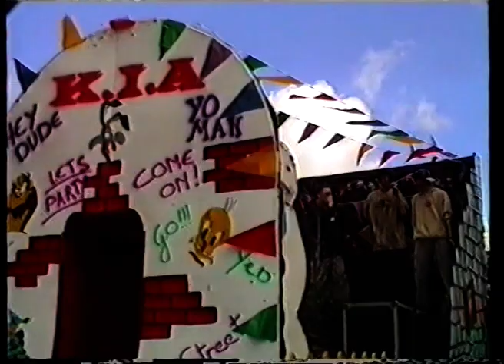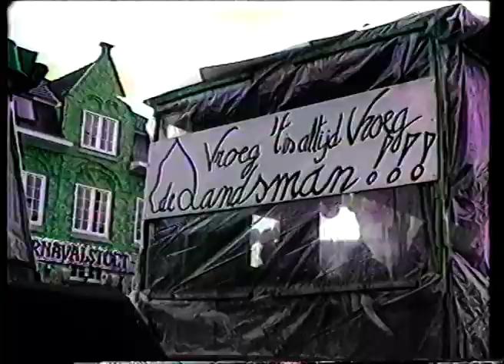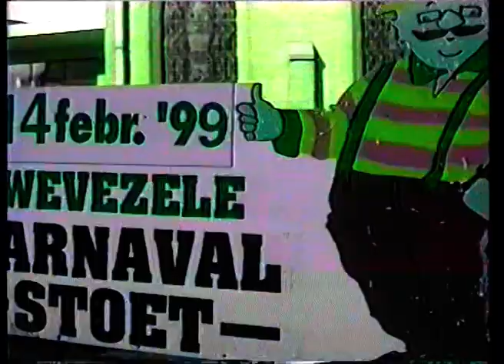Carnavalstoet 1998 | Carnaval Zwevezele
Video & montage: Roger Dewindt

De carnavalstoet in Zwevezele in het jaar 1998.
Prins: HEIN VANDEWEGHE
Roosje: Els Kindt

Jeugdprins: Jorne Soenens
Jeugdroosje: Ilse Strobbe